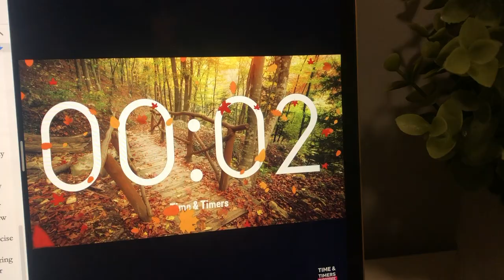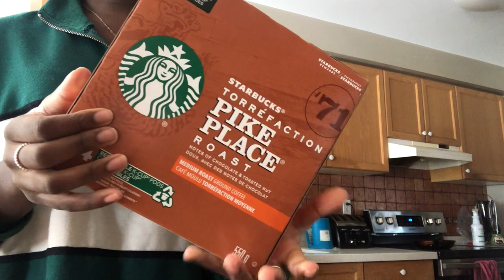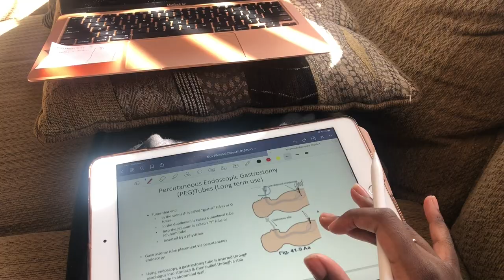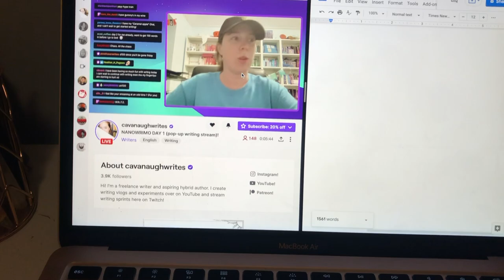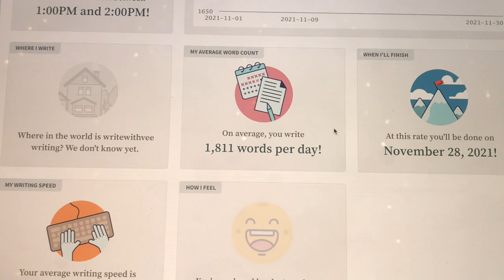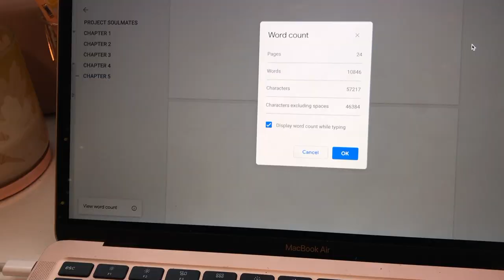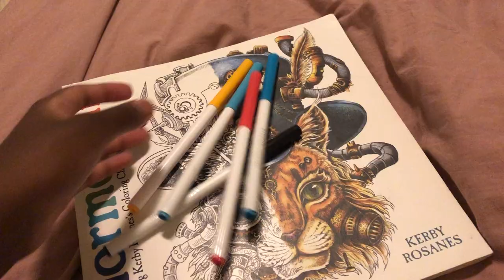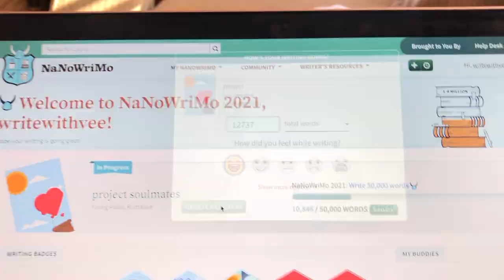nanowrimo vlog 2021 // week one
happy nanowrimo u guys! this vlog is chaotic but then again so was my first week of nano😬 let me know if you guys are participating in nanowrimo this year and where you're at! also huge thank u from the bottom of my heart for all of ur support and kind comments🤍 i feel like i've gained many new friends :)

vee xo

the keurig mini i got

add me on nano if u want! username: writewithvee

d i s s c u s i o n ♥ q u e s t i o n s:
- are you participating in nanowrimo this year?
- how'd your first week go?

a b o u t ♥ m e:
- 19 years old
- based in canada
- a fraternal twin!

0:00 kicking off nano with a 20 minute writing sprint!
2:14 day 1
7:18 day 2
7:47 day 3
8:50 day 4
9:26 day 5
14:04 day 6
14:47 day 7 + outro

t a g s: nanowrimo, nanowrimo vlog